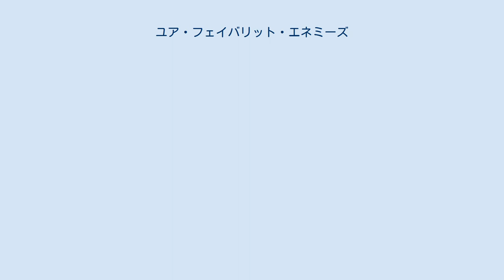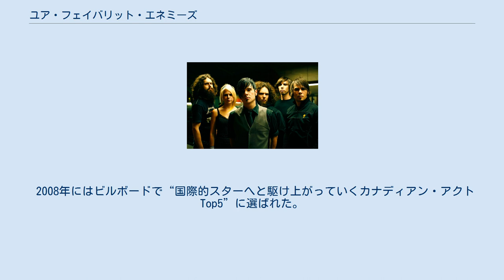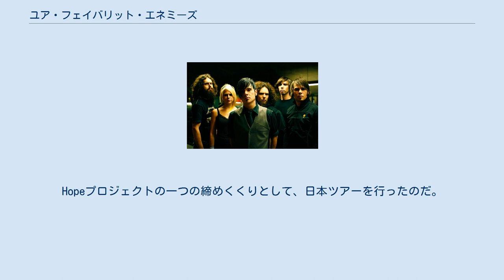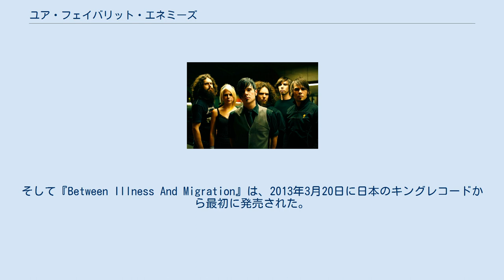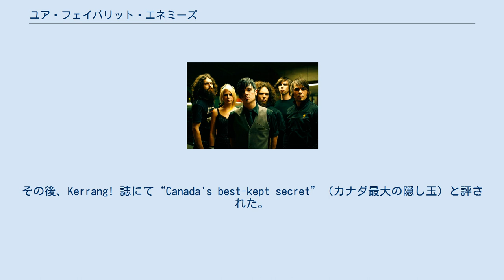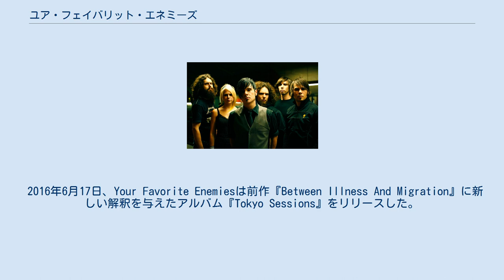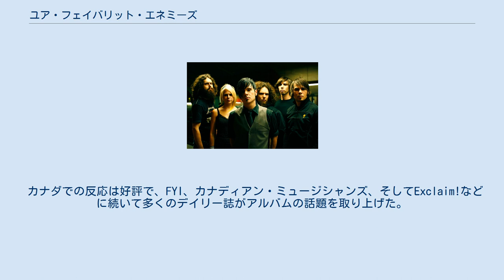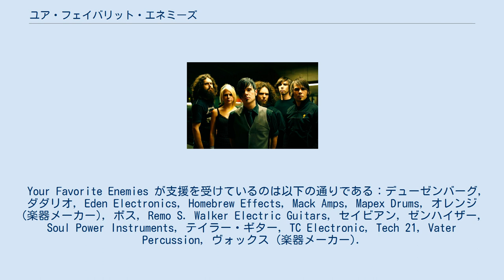ユア・フェイバリット・エネミーズ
カナダのオルタナティヴ・ロック・バンド
カナダのパンク・ロック・バンド
エモ・バンド
Your Favorite Enemiesは、アレックス・ヘンリー・フォスター（Vo）、ジェフ・ボーリュー（Gt）、セフ（Gt）、ベン・レムリン（Ba）、ミス・イザベル（Key&Vo）とチャールズ・ムース・アリッシー（Dr）によって、2006年ヴァレンヌ（モントリオール郊外）にて結成。
バンドは現在、拠点をドラモンビルに移し、自らスタジオに改造した旧カトリック教会にて生活している。
結成当初からバンドメンバーの変更はない。
 バンドメンバーは、 The Clash, The Ramones, The Cure, Noir DésirやNick Cave and the Bad Seedsに影響を受けており、オルタナティブロックの激しさから、シューゲイザー、ニュープログ、ノイズロックなども彼らのサウンドの要素として挙げられる。
 2008年、Your Favorite Enemiesはビルボードが選ぶ要注目バンド・トップ5のひとつとして紹介された。
バンドはこれまで、ヨーロッパ（イギリス、スコットランド、フランス、ドイツ）や日本、オーストラリア、中国、台湾、アメリカ、カナダ国内のツアー経験がある。
DIY精神に忠実に、レコーディングからツアーまで全てを自分たちで計画、実行している。
 2013年3月20日、バンドは日本のキングレコードよりアルバム『Between Illness And Migration』を世界に先駆けリリースし、日本デビューを果たした。
翌年の2014年5月20日、バンドはカナダ盤アルバム『Between Illness And Migration』をリリース。
リリース日には、iTunesにてColdplayとThe Black Keysのあいだ、チャート第2位をマークした。
リリース一週目には、カナダ全国のチャートにて第6位を記録し、HMVからは、“今週のベストセラーアーティスト”のタイトルを与えられた。
開放的なギターテクスチャーや複雑でアートロックが光るサウンドと、社会政治的なリリック傾向を持ったアルバムは、バンドのリリースの中でも最も勢いのあるアルバムだと言われている。
 Your Favorite Enemiesは、アレックス・ヘンリー・フォスター（Vo）、ジェフ・ボーリュー（Gt）、セフ（Gt）、ベン・レムリン（Ba）、ミス・イザベル（Key&Vo）とチャールズ・ムース・アリッシー（Dr）によって、2006年に結成されたモントリオール・ロックバンドである。
バンド結成当初から、6人はコミュニティ価値とDIY精神（Do It Yourself＝自分でやる）に基づき、バンドのキャリアのあらゆる側面を管理してきた。
Sonic Youth, Fugazi, The Cure, Pixies, My Bloody Valentineや Mars Voltaに影響を受けたバンドの、荒くも磨かれた不協和音のテクスチャーや、内省的な詩、そして象徴主義的なリリカル・アプローチを独自にブレンドしたスタイルは、瞬く間に世界中に熱狂的なファンを生んだ。
献身的なファンたちは、各国にストリートチームやファンコミュニティを設立し、すぐさまYour Favorite Enemiesの宣伝を始めた。
 DIYへの価値に忠実に2007年、バンドメンバーは自主レーベルHopeful Tragedy Recordsを設立し、自主制作EP「And If I Was To Die In The Morning… Would I Still Be Sleeping With You」をリリースした。
2007年6月に発売されたEPは、発売からたった数ヶ月で3万枚のセールスを記録し、バンドを初のヨーロッパ・ヘッドライニングツアーへと導いた。
バンドはロンドン、パリ、ベルリンやケルンを訪れ、パフォーマンスをした。
 2008年にはビルボードで“国際的スターへと駆け上がっていくカナディアン・アクトTop5”に選ばれた。
2008年6月1日、バンドはセカンドアルバム『Love Is A Promise Whispering Goodbye』をリリース。
6万枚のセールスを記録した。
 同年、バンドはSimple Planと共に初の日本ツアーを行い、東京、大阪、名古屋を訪れた。
このツアーでのパフォーマンスがビデオゲーム・コンポーザーである石元丈晴の目にとまり、バ...